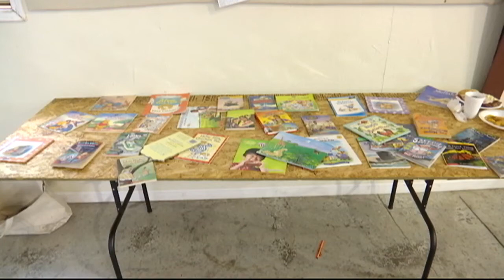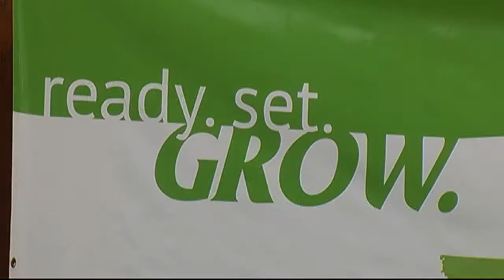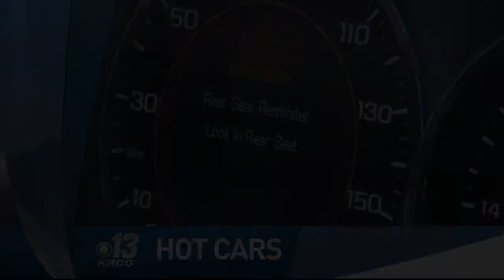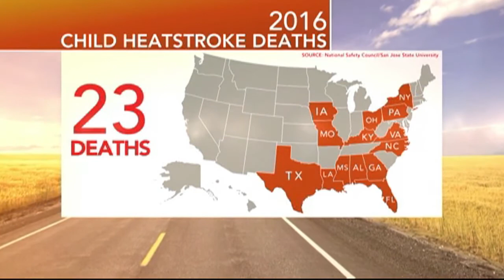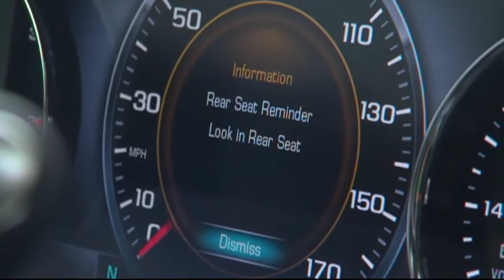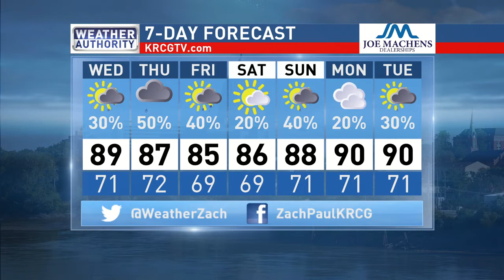Backyard BBQ 2016 week 4 - 5p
Week 4 of Backyard BBQ 2016 with Zach Paul and Rod Smith -5p.
Columbia
KRCG 13